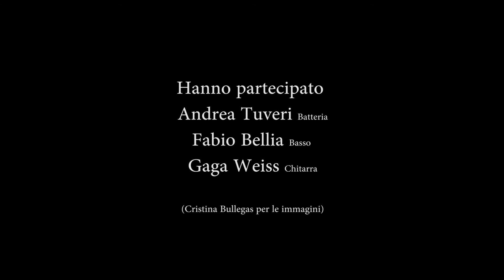Le miemani Roberto Casu (live al TowerPub di Carbonia)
Breve estratto della serata del 1 Dicembre 2017 a Carbonia al TowerPubUn
grazie infinite alle persone che hanno partecipato a tutti i concerti che abbiamo tenuto in Sardegna tra Novembre e Dicembre.
In duo con Gaga Weiss
in trio con Gaga Weiss e Paolo Tarozzi
in quartetto con Gaga Weiss, Fabio Bellia e Andrea Tuveri.
Un graze A Cristina Bullegas per le immagini.